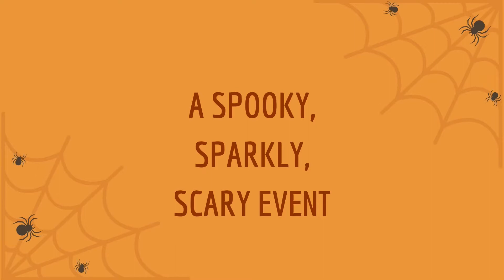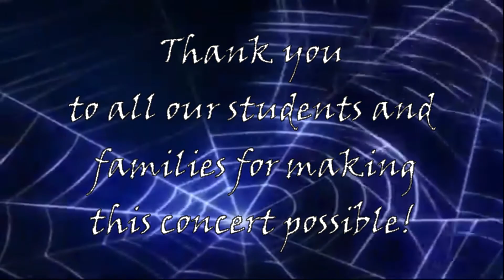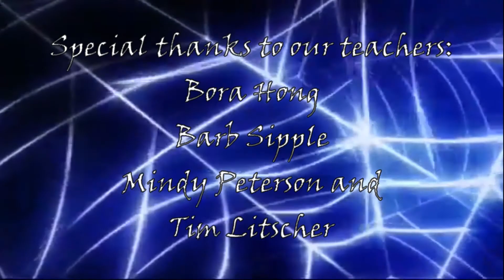2020 Halloween Concert: Vol. 1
A spooky, sparkly, and scary concert of students from the Eau Claire Music School

Adelle - Classic Sonatina [0:30]
Darlene - The Ice Skating Pond [02:19]
Dyson - Long, Long Ago and Morning Has Broken [2:30]
Karina - Canoeing in the Moonlight and Grand Waltz in F [4:56]
Nolon - America the Beautiful [6:22]
Ethan - Snake Charmer and the Horseman’s Ride [7:37]
Brooklyn - Allegro [9:35]
Max - Alouette [10:01]
Ava - Ode to Joy and My Daydream [10:30]
Colin - The Dance Band [12:01]
Mason - The Milky Way [12:41]
Sarah - Monsters [13:51]
Vivian - The Haunted Mouse [14:37]
Jacobo - Peter, Peter and This Is Not Jingle Bells [15:17]
Samuel - Yankee Doodle and Dance Band [16:43]
Erik - Theme from New World Symphony [17:48]
Isaac - Sakura [19:56]